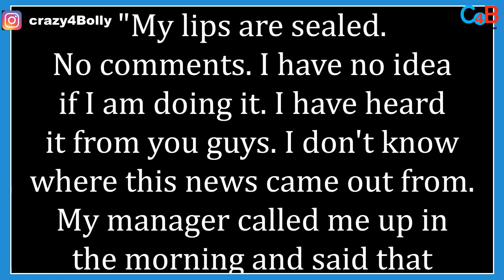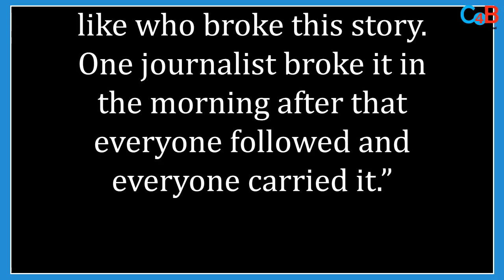Emraan Hashmi Finally Breaks His Silence On Doing Tiger 3 With Salman Khan!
This is what Emraan Hashmi said on doing TIGER 3!